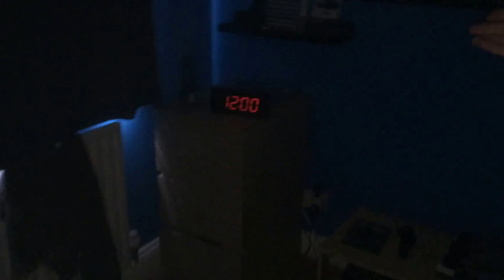A Million Pounds, But... #2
Hey guys it's Eddy from Victini Vision!
This is a spoof of Million Dollars on Rooster teeths Channel! Check em Out!

Likes,comments and subscriptions are appreciated :-D!!!